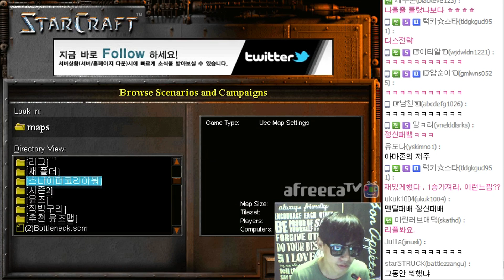[이티]엽기스타강좌 아마존의 저주